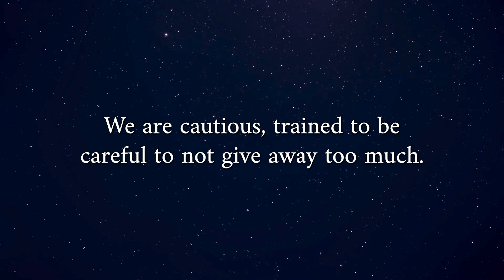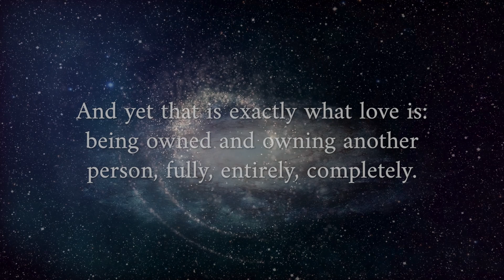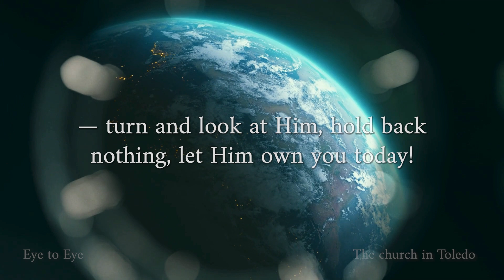Eye to eye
"When was the last time you looked someone in the eyes and found there no fault, no falsehood, no shadow? Instead, you found something true, unpretentious, free?

Love is just like that. It is powerful. It is being eye to eye, beholding the gaze of someone in such a genuine and true way. There is no caveat or concern, no hesitance or restraint. But today it can be hard to find such a purity and simplicity in our human relationships. We are cautious, trained to be careful to not give away too much. We put layers between ourselves and other people, and feel uncomfortable to really look into the eyes of another person — to be vulnerable. And yet that is exactly what love is: being owned and owning another person, fully, entirely, completely.

It is the same way with the Lord. He is not some distant God; neither is He someone we just pray to in a ritualistic or habitual way. He is a Person, and He desires to own us completely. Today, we have the privilege to turn and gaze at our dear Lord, to look at Him eye to eye. He is close to us; He is the One who 'witnesses with our spirit' and 'searches the hearts' in a life relationship with us. In this love, we are vulnerable, yet secure. Nothing can separate us from His love, from Himself. To be able to be this true is a privilege; it is a freedom. There’s nothing else to struggle for — turn and look at Him, hold back nothing, let Him own you today!"

This is a series of podcasts from The church in Toledo, Ohio. We hope through them you will find light and inspiration.

► Other channels:
@thechurchintoledoblog  [Chinese language]